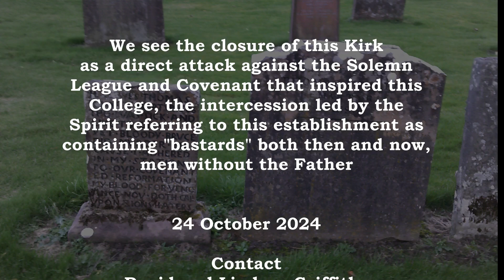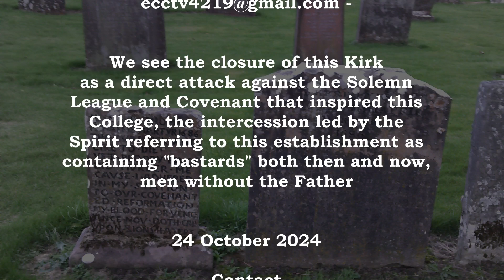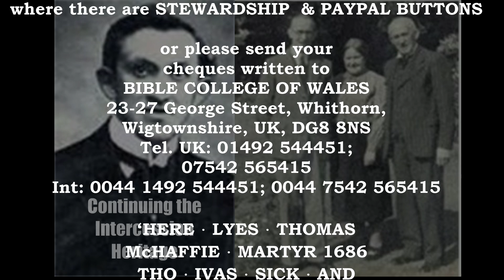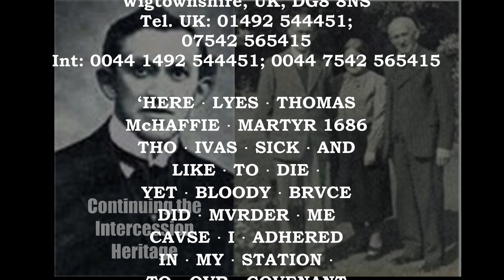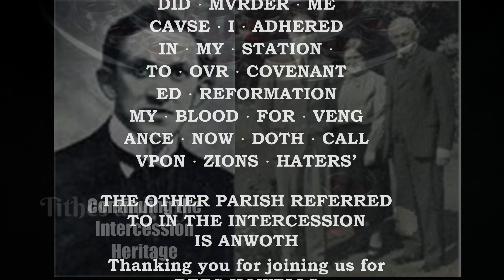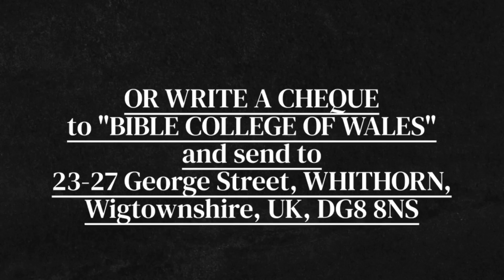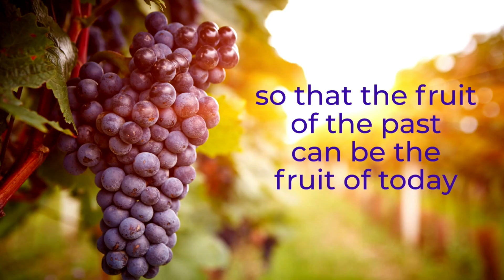24 10 24 STRAITON KIRKYARD COVENANTER INTERCESSION KEEPING OPEN THE TRUE KIRK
REES HOWELLS INTERCESSION  through David & Lindsay Griffiths
24 10 24:

At the Covenanter Site of Thomas McHaffie who was martyred at the hands of the  religious establishment who  were trying to have him deny his personal relationship to Christ Jesus - now the Church of Scotland establishment wants to close down this Kirk moved in our view by social conditions and financial greed rather than the Spirit of God

This brutal murder by a man called Captain Bruce opposing the Solemn League and  Covenant written in blood, the Holy Ghost inspiration behind the Bible College of  Wales -

We see the closure of this Kirk as a direct attack against the Solemn  League and Covenant that inspired this  College, the intercession led by the Spirit referring to this establishment as  containing "bastards" both then and now, men without the Father

‘HERE ⋅ LYES ⋅ THOMAS
McHAFFIE ⋅ MARTYR 1686
THO ⋅ IVAS ⋅ SICK ⋅ AND
LIKE ⋅ TO ⋅ DIE ⋅
YET ⋅ BLOODY ⋅ BRVCE
DID ⋅ MVRDER ⋅ ME
CAVSE ⋅ I ⋅ ADHERED
IN ⋅ MY ⋅ STATION ⋅
TO ⋅ OVR ⋅ COVENANT
ED ⋅ REFORMATION
MY ⋅ BLOOD ⋅ FOR ⋅ VENG
ANCE ⋅ NOW ⋅ DOTH ⋅ CALL
VPON ⋅ ZIONS ⋅ HATERS’

THE OTHER PARISH REFERRED TO IN THE INTERCESSION IS ANWOTH

for donations go to JESUSECCTV.ORG where there are STEWARDSHIP & PAYPAL BUTTONS ON THE FOOTER or send cheques to Bible College of Wales, 23-27, George Street, Whithorn, Wigtownshire UK, DG8 8NS
or please send your
cheques written to
BIBLE COLLEGE OF WALES
23-27 George Street, Whithorn,
Wigtownshire, UK, DG8 8NS
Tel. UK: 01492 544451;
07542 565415 Int: 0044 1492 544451; 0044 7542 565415